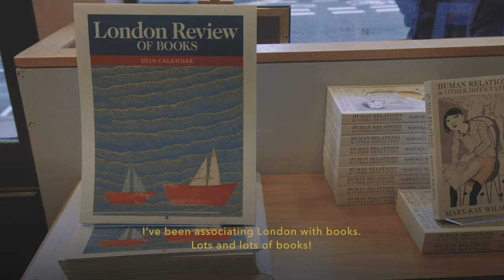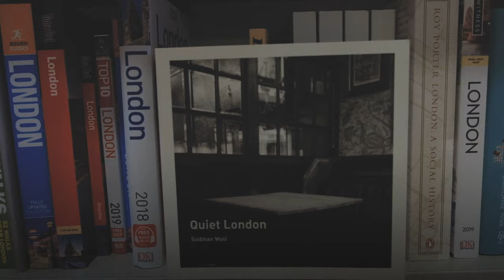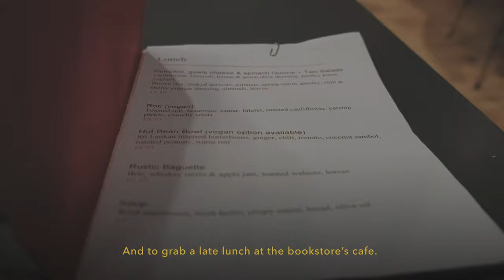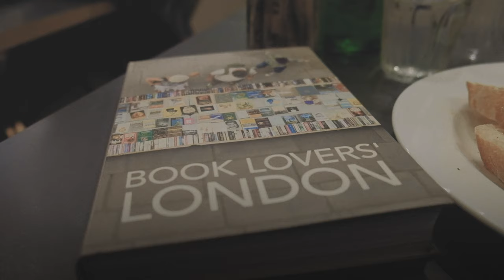Ep 14 | London Review Bookshop, London, England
LONDON BOOKSTORE TOUR | London Review Bookshop - Among my favorite independent bookshops is the London Review Bookshop, featured in Episode 14 of The Book Lovers Series.